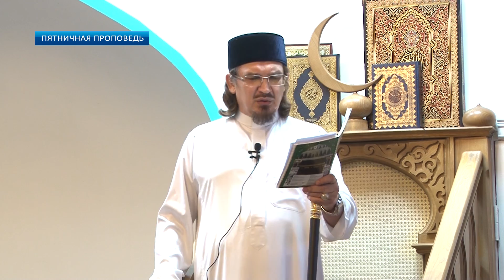Пятничная проповедь, г.Саратов, 25.03 2016 г.